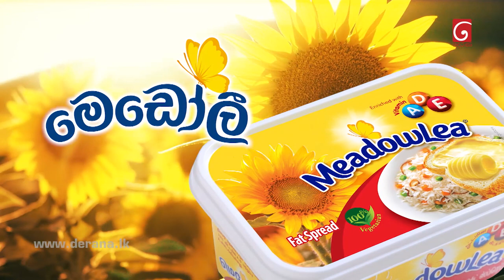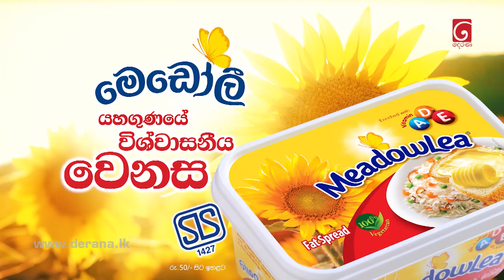Derana Little Star ( Season 11 )| 03rd July 2022